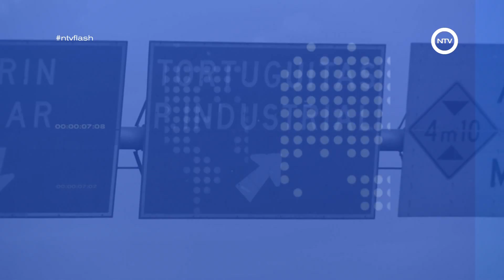31 de enero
Contenido:

MALVINAS ARGENTINAS
Mejoras en el Hospital Oftalmológico
Se atienden 10.000 pacientes por mes

PILAR
Exitosa jornada de donación de sangre en el Hospital Falcón
Fue para colaborar con el banco de sangre del Hospital Pediátrico Garrahan

ESCOBAR
Mantenimiento y limpieza de espacios públicos
Se utiliza nuevo equipamiento, máquina de hidrolavado y otra de pintura vial.

NTV Medios | CANAL 2 de Yabirú TV